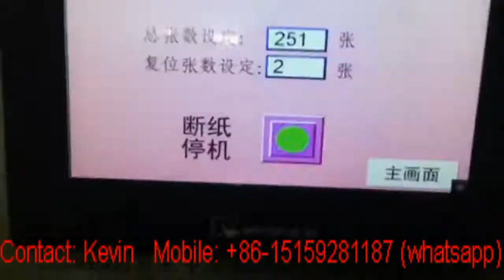High Speed Tissue Paper Folding and Making Machine 160-180 M each minute - whatsapp:+86-15159281187